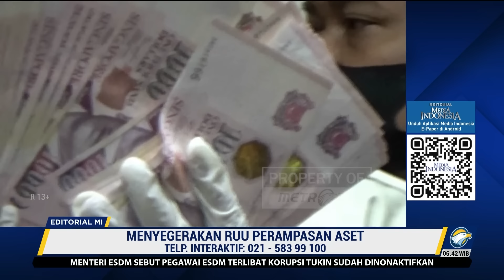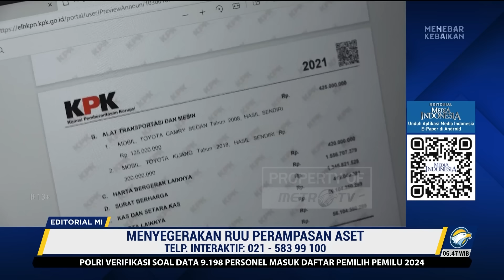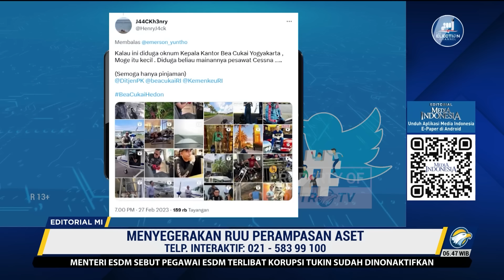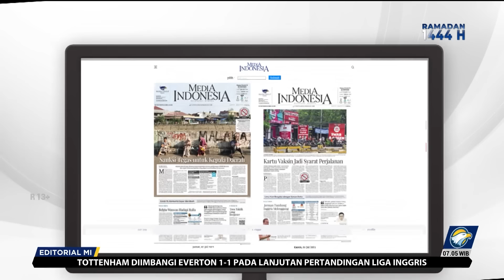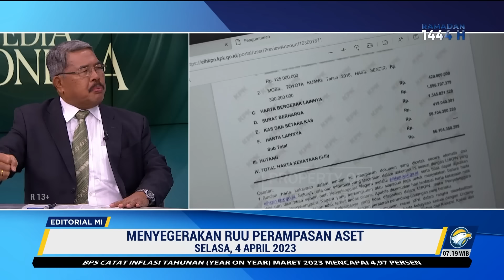Bedah Editorial MI - Menyegerakan RUU Perampasan Aset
MetroTV, KATA para petinggi negara, korupsi adalah persoalan darurat untuk segera diatasi. Kata mereka, pemiskinan ialah cara paling tepat untuk membuat efek jera koruptor dan calon-calon koruptor. Tetapi, hingga kini, antara katanya dan apa yang harus mereka lakukan masih saja kontradiksi, tetap berkebalikan.

Agar upaya pemberantasan korupsi lebih bertaji, supaya usaha menghadirkan efek jera lebih mengena, regulasi yang lebih tajam untuk mengatur perampasan aset semestinya sudah jauh-jauh hari dibuat. Namun, faktanya, Rancangan Undang-undang Perampasan Aset Hasil Tindak Pidana sudah hampir dua dekade sekadar menjadi rancangan.

Jangankan disahkan, dibahas pun RUU Perampasan Aset belum. Ia memang sudah masuk Program Legislasi Nasional (Prolegnas) Prioritas 2023, tetapi sampai detik ini tetap saja jalan di tempat.

Sebagai pembuat undang-undang, pemerintah dan DPR tak serius untuk selekasnya mengesahkan RUU itu. Kesan itu datang dari ruangan Komisi III DPR dalam rapat dengan Ketua Komite Koordinasi Nasional Pencegahan dan Pemberantasan Tindak Pidana Pencucian Uang Mahfud MD, Rabu (29/4).

Dalam rapat dengar pendapat umum membahas transaksi mencurigakan Rp349 triliun di Kementerian Keuangan itu, Mahfud yang juga Menko Polhukam meminta dukungan langsung Komisi III melalui ketuanya, Bambang Wuryanto. Selain RUU Perampasan Aset, Mahfud juga menyampaikan pentingnya RUU Pembatasan Uang Kartal.

Pembahasan RUU Perampasan Aset memang ranah Komisi III. Yang jadi soal, Bambang berterus terang bahwa anggota dewan merupakan kader partai yang tunduk pada ketua umum partai. Karena itu, dia menyarankan pemerintah berbicara dengan para ketua umum partai terlebih dahulu.

Begitu terang benderang bahwa anggota DPR yang semestinya mewakili rakyat, menampung aspirasi rakyat, memperjuangkan kehendak rakyat, nyatanya lebih berperan sebagai wakil partai. Jika begitu, sulit kita berharap mereka punya kemauan kuat untuk secepatnya merampungkan RUU Perampasan Aset selama tak ada perintah dari ketua umum partai.

Wajar, sangat wajar, pemerintah termasuk melalui Mahfud MD terus mengingatkan DPR akan pentingnya UU Perampasan Aset. Akan tetapi, tak wajar pemerintah gigih menyadarkan dewan tetapi mereka sendiri tak sadar-sadar bahwa UU itu sangat mendesak. Buktinya, hingga kini pemerintah belum juga melimpahkan RUU Perampasan Aset ke Senayan.

Bagaimana mungkin DPR membahas RUU itu jika Presiden Joko Widodo belum menyerahkan surat presiden (surpres) usulan untuk membahasnya? Kewenangan DPR untuk membuat UU tak mutlak. Begitu juga pemerintah. Keduanya saling bergantung sehingga mesti sepemahaman. Satu saja yang berkomitmen, yang punya kemauan, tidaklah cukup, apalagi dua-duanya.

Tidak ada alasan untuk terus menunda UU Perampasan Aset. Fenomena terkini dengan terungkapnya begitu banyak pejabat yang punya kekayaan tak normal adalah momentum untuk secepatnya membuat senjata ampuh itu bisa menyalak.

RUU Perampasan Aset Hasil Tindak Pidana bisa menjembatani norma illicit enrichment atau kekayaan yang diperoleh secara tidak wajar yang sebetulnya ada di Konvensi PBB Melawan Korupsi, tapi belum ada dalam UU kita. RUU itu tak hanya digunakan untuk merampas aset para koruptor, tapi juga pelaku pidana ekonomi lainnya, termasuk narkoba.

Dengan UU itu, penegak hukum tak perlu menunggu ada pembuktian pidana asal untuk memproses perampasan aset. Saat ini, perampasan aset baru bisa dilakukan jika seseorang terbukti melakukan korupsi atau TPPU.

Ketika korupsi kian menggila, tatkala TPPU semakin merajalela, dan di saat pejabat makin rakus meraup harta, pengesahan UU Perampasan Aset mutlak dipercepat. Kepada pemerintah dan DPR, buktikan bahwa Anda memang menginginkan UU itu segera disahkan, bukan seolah menganggapnya penting tetapi sebenarnya takut menjadi bumerang jika disahkan.